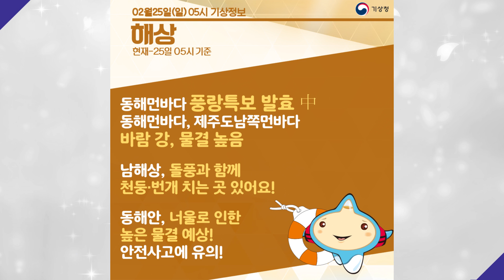[날씨터치 카드뉴스] 2018년 02월 25일_05시_정기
- 오전(25일), 전국 구름 많아요!

□ 기상상황 및 전망
' 기상상황 및 전망 '
o 현재, 전국에 구름이 많은 날씨를 보이고 있으나, 경북동해안은 동풍의 영향으로 흐리고 눈이 날리거나 빗방울이 떨어지는 곳이 있습니다.

o 오늘은 중국 산둥반도 부근에 위치한 고기압의 영향을 차차 받겠습니다. 전국에 구름이 많다가 서쪽지방은 차차 맑아지겠으나, 제주도는 제주도남쪽해상을 지나는 기압골의 영향으로 대체로 흐리겠습니다.

o 한편, 동풍의 영향으로 동해안은 흐리고 경상동해안과 경북북동산지에는 오전까지 눈 또는 비가 오는 곳이 있겠습니다.

* 예상 적설(25일 밤까지)
- 경북북동산지(25일 오전까지), 울릉도.독도 : 1cm 내외
- 북한(26일) :1~5cm

* 예상 강수량(25일 밤까지)
- 울릉도.독도, 북한(26일) : 5mm 내외
- 경상동해안(25일 오전까지) : 5mm 미만

* 예상 적설과 강수량은 05시 예보에서 변경될 수 있습니다.

o 내일(26일)은 중국 상해 부근에서 동진하는 고기압 영향으로 전국이 대체로 맑겠습니다.

o 모레(27일)는 남해상을 지나는 고기압의 영향을 받다가, 남부지방은 그 가장자리에 들겠고, 중부지방은 북쪽을 지나는 약한 기압골의 영향을 차차 받겠습니다. 전국이 대체로 맑다가 중부지방은 차차 흐려지겠고, 남부지방은 구름이 많아지겠습니다.

' 기온 전망 '
o 당분간 기온은 평년보다 조금 높은 분포를 보이겠으나, 내륙을 중심으로 낮과 밤의 기온차가 크겠으니, 건강관리에 유의하기 바랍니다.

' 안개 전망 '
o 오늘 아침까지 강원도와 경상도를 중심으로 안개가 끼는 곳이 있겠고, 낮 동안 연무나 박무가 끼는 곳이 있겠으니, 교통안전과 건강관리에 유의하기 바랍니다.

' 건조 현황과 전망 '
o 현재, 강원동해안과 일부 충청도, 남부지방은 건조한 날씨가 장기간 지속되어 건조특보가 발효 중이고, 그 밖의 지역에도 대기가 차차 건조해지겠으니, 산불 등 각종 화재예방에 각별히 유의하기 바라며, 앞으로 발표되는 기상정보를 참고하기 바랍니다.

' 해상 현황과 전망 '
o 현재, 동해먼바다에 풍랑특보가 발효된 가운데, 오늘 동해먼바다와 제주도남쪽먼바다에 바람이 강하게 불고, 물결이 높게 일겠습니다. 또한 남해상에는 돌풍과 함께 천둥.번개가 치는 곳이 있겠으니, 항해나 조업하는 선박은 유의하기 바라며, 앞으로 발표되는 기상정보를 참고바랍니다.

o 한편, 오늘 동해안에는 너울로 인한 높은 물결이 해안도로나 방파제를 넘는 곳이 있겠으니, 안전사고에 유의하기 바랍니다.